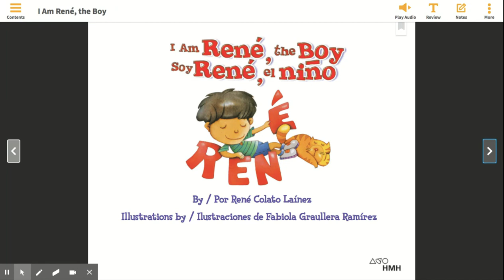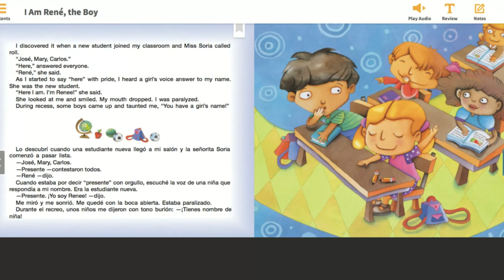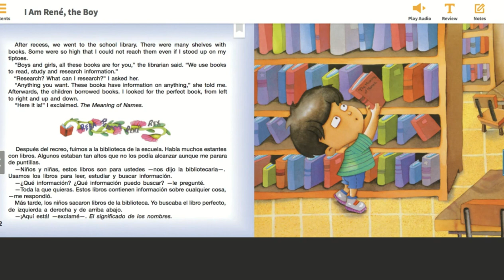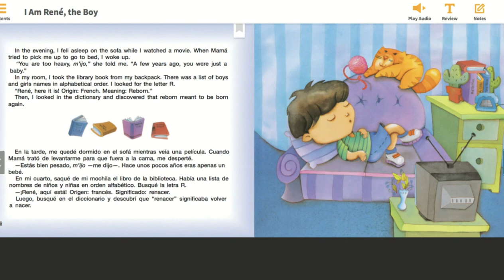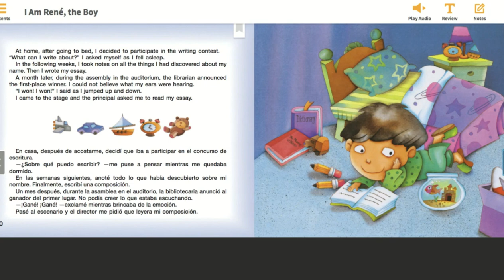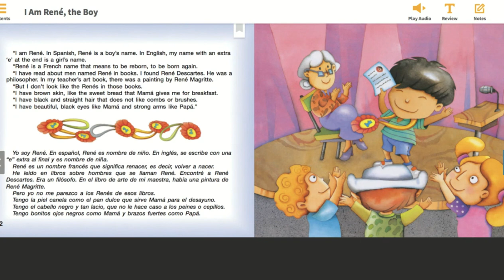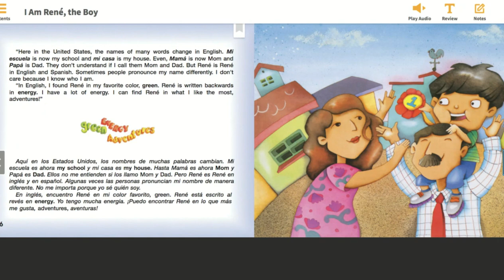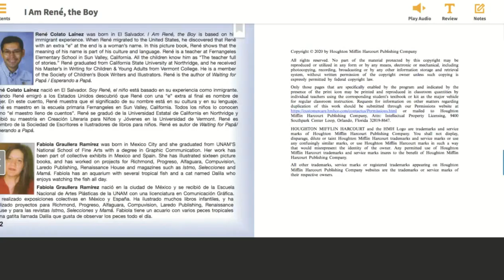René the Boy. Author: René Colato Laínez. Illustrator: Fabiola Graullera Ramírez.